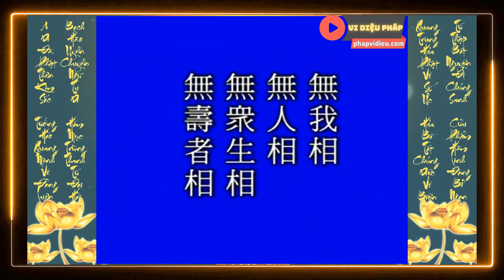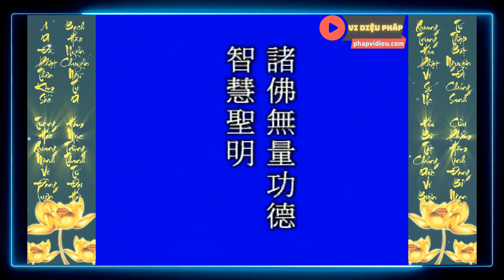Thế giới Tây Phương Cực Lạc nhất định phải đi - Pháp Sư Tịnh Không | Vi Diệu Pháp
Kinh văn: Tất hộ chư Phật, vô lượng công đức, trí tuệ thánh minh, bất khả tư nghì. Dịch: Quyết được vô lượng công đức, trí huệ sáng suốt không thể nghĩ bàn.

Chúng ta bắt đầu xem từ chỗ này. Đây là đoạn thứ tư và cũng là tổng kết. Trong đoạn Kinh văn lớn, tương đối dài này là nói chúng Bồ Tát đến dự hội.

“Tất hộ”, những vị Bồ Tát đến dự hội này, mỗi một vị đều được “chư Phật vô lượng công đức”. Ngay chỗ này nói “chư Phật” có hai ý nghĩa. Ý nghĩa thứ nhất chính là nói “mười phương ba đời tất cả chư Phật”. Ngoài ra, một ý nữa là “trực tiếp chỉ A Di Đà Như Lai”. A Di Đà Như Lai cũng gọi là chư Phật.

“Trí tuệ thánh minh”. Thế nào gọi là “thánh”? Ý nghĩa này, chúng ta nhất định phải nói cho rõ ràng. Vào thời xưa, một người có trí tuệ, đối với vũ trụ, tất cả vạn sự vạn vật đều có thể tường tận, hơn nữa còn có thể thấu hiểu triệt để, con người này liền được gọi là thánh nhân. Tường tận mà không đủ thấu triệt thì xem là hiền nhân. Thánh - hiền có điểm khác biệt này.

“Không thể nghĩ bàn”. Kinh văn tổng kết chúng Bồ Tát một đoạn lớn này.

 “Vô lượng công đức” chính là chỉ phía trước đã nói rõ, ở ngay chỗ này chúng ta cần phải tường tận. Thế Tôn ngay chỗ này vì chúng ta nói rõ trí tuệ của Bồ Tát đại đức đại năng, chỉ nêu lên một thí dụ là “tám tướng thành đạo”. Kỳ thực, chúng ta từ ngay trong thí dụ này cũng cần phải hiểu rõ, những Bồ Tát Cực Lạc này, mỗi mỗi đều là vạn đức vạn năng, ở ngay trong sát độ mười phương không bờ mé tùy loại hóa thân. Đáng dùng thân Phật để độ, cũng giống như nơi đây nêu ra thí dụ thị hiện tám tướng thành đạo, thị hiện thân Phật mà vì đó nói pháp. Đã có thể hiện thân Phật, đương nhiên thân Bồ Tát ở dưới Phật, thân Thanh Văn, thân Duyên Giác, thân chúng sanh sáu cõi, thậm chí đến thân tướng chúng sanh vô tình đều có thể hiện được. Nói rõ các Ngài tùy loại hóa thân, tùy cơ nói pháp đạt đến cứu cánh viên mãn.

Rốt cuộc Bồ Tát ở Thế giới Tây Phương Cực Lạc là Bồ Tát ở vị thứ nào? Hoặc giả là Bồ Tát ở phẩm vị nào? Chúng ta ở trong bộ Kinh này, đặc biệt là bốn mươi tám nguyện (bốn mươi tám nguyện là pháp căn bản của Tây Phương Tịnh Độ), ở trong đây A Di Đà Phật khai thị rõ cho chúng ta, Thế giới Tây Phương Cực Lạc là pháp giới bình đẳng, không thể nghĩ bàn. Phàm hễ là người vãng sanh đến Thế giới Tây Phương Cực Lạc, mỗi mỗi đều có năng lực này, đều có thần thông này, đều có trí tuệ như vậy, không có thứ nào không viên mãn. Cho nên, từ cõi Phàm Thánh Đồng Cư hạ hạ phẩm vãng sanh mãi đến cõi Thật Báo thượng thượng phẩm đều có thể thị hiện như vậy, như trong “Quán Thế Âm Phổ Môn Phẩm” đã nói: “Đáng dùng thân gì để độ thì Ngài liền hiện ra thân đó để độ”. Bồ Tát Quán Âm có ba mươi hai ứng thân. Ba mươi hai là ba mươi hai loại, mỗi loại vô lượng vô biên.

Chúng ta đọc đến chỗ này, nếu như có chút thể hội sơ lược thì chúng ta nhất định liền nghĩ đến Thế giới Tây Phương Cực Lạc chúng ta phải nên đi, nhất định phải đi. Chỉ có đến Thế giới Tây Phương Cực Lạc mới có thể đạt được tự tại chân thật, tự tại thật sự, mới có thể thực tiễn căn bản đại nguyện của chúng ta, mới có thể thỏa mãn tất cả mong cầu của chúng ta. Câu cách ngôn trong nhà Phật nói rất hay: “Phật thị môn trung, hữu cầu tất ứng”. Chúng ta học Phật ở ngay trong cửa Phật có cầu chưa chắc có ứng, thế nhưng đến được Thế giới Tây Phương Cực Lạc rồi thì không như vậy, cảm ứng một trăm phần trăm. Đạo lý, chân tướng sự thật này, Thế Tôn ở trong bổn Kinh nói cho chúng ta nghe được rất rõ ràng, rất tường tận. Cho nên chỗ này nói: “Chư Phật vô lượng công đức” chính là công đức cứu cánh viên mãn; trí tuệ, đức tướng, thần thông, phương tiện không có thứ nào không viên mãn, đó là cảnh giới không thể nghĩ bàn.

Trích trong:
Người giảng: Lão Pháp Sư Tịnh Không